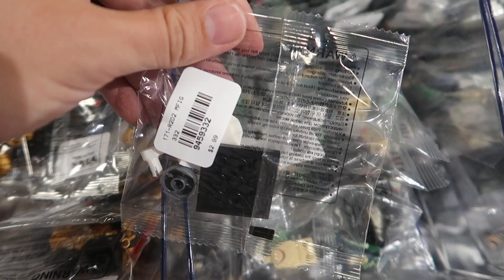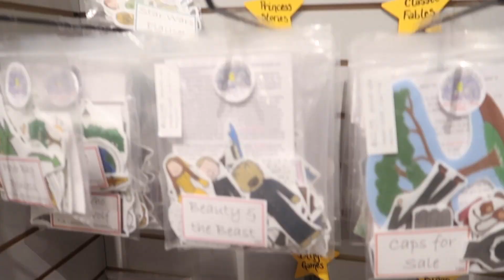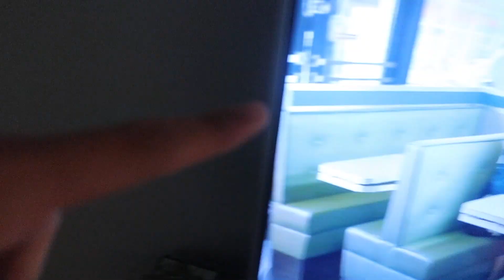BABY DOES NOT LIKE IT!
Fidget spinners everywhere, a hot sauce challenge, but there's one thing that baby Penelope really doesn't like!